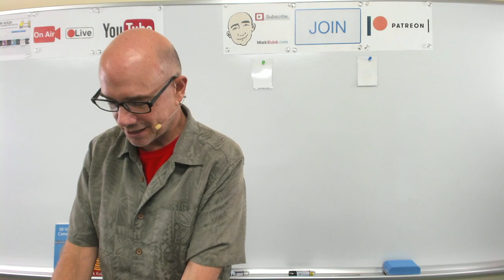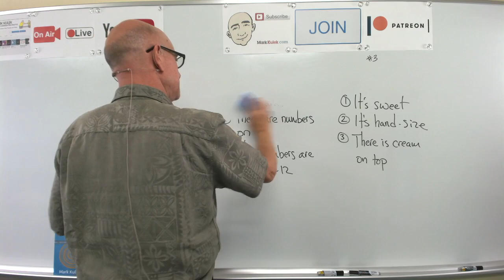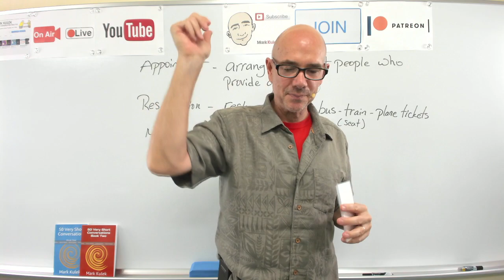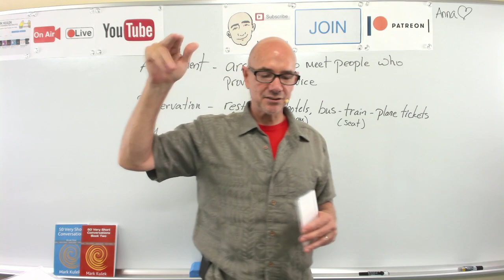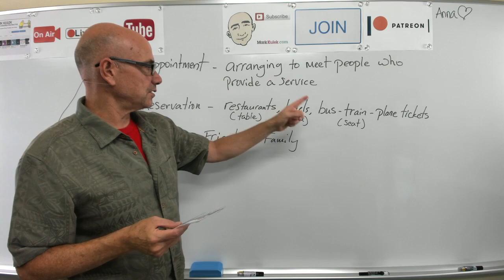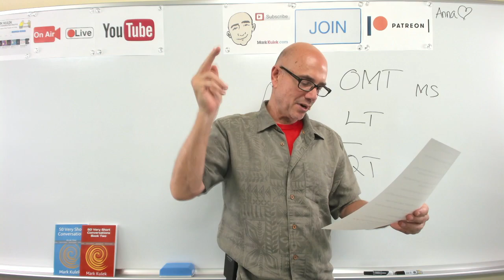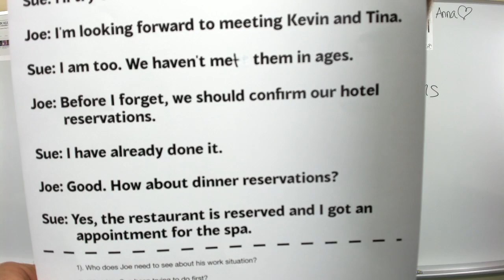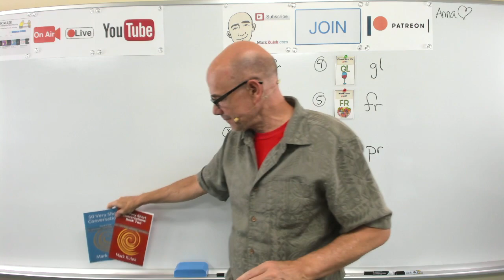Appointment, Reservation, Meet - Mark Kulek Live Stream Lesson | #212 - English Practice - ESL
Appointment - arranging to meet people who provide a service: with a lawyer, with a doctor, with a spa, with a hairdresser. Make a Reservation: at a hotel, for dinner. Meet: with friends & family. - Live Stream English Lesson + more. Conversation, Dictation Cards, Card Guessing Game, Reading, Phonic Practice. Also in today's video  - Vocabulary and Dictation, American Idioms. We will also do - Vocabulary Practice, Card Guessing Game, Live Reading: listen, Q&A, shadowing, reading, Dictation - (short conversations), Collocations, and Short Conversation Practice, Picture Speculation.   *Mark Kulek does Live Stream Lessons every Tuesday at 5 p.m. and Friday at 10 a.m. - all times are (Japan Asia/Tokyo)*

Dictation cards  - Appointment, Reservation, Meet - example sentences

Lolly's Revenge -
Joe -  Sue, did you get an appointment to see our lawyer?   Sue -  No, not yet. I've been pretty busy. I'm trying to get a reservation for train tickets.  Joe - I need to see our lawyer. I want to know more about my work situation.  Sue -  I'll try once we get those train tickets.  Joe -  I'm looking forward to meeting Kevin and Tina.  Sue - I am too. We haven't met them in ages.  Joe - Before I forget, we should confirm our hotel reservations.  Sue - I have already done it.  Joe - Good. How about dinner reservations?  Sue -  Yes, the restaurant is reserved and I got an appointment for the spa.

50 Very Short Conversations (showing interest) - May I have some more? Yes, of course. I really like your coffee. I'm happy to hear that. Where did you buy it? I bought it online.  - May I have some ____? Would you like some ____?